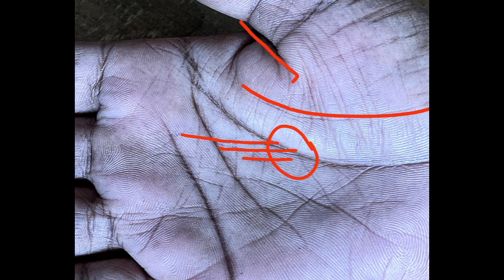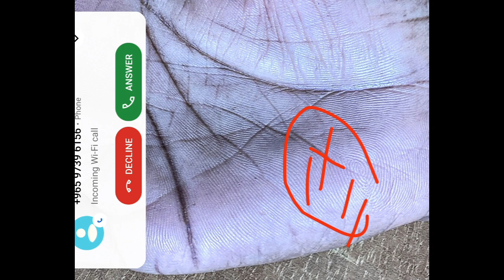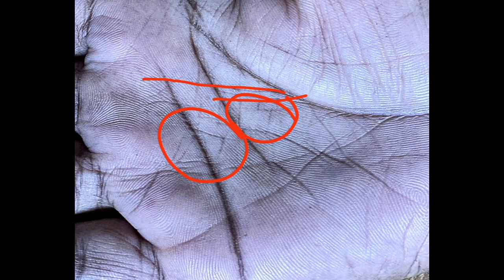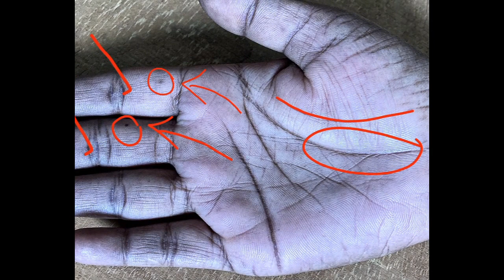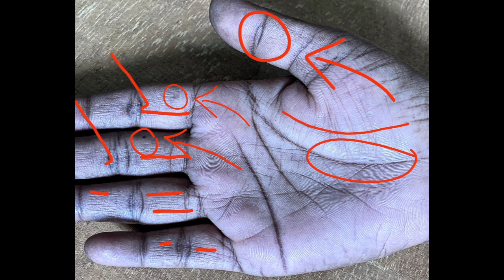तलाक के बाद नए रिश्ते में धोखा तो नहीं? Relationship hand reading, love success line, female hand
vivah rekha in female hand love relationship vivah rekha in male hand marriage line in hand love marriage line in hand real hand analysis love marriage line palmistry in hindi astrology in hindi sagittarius and leo love relationship hast rekha gyan in hindi love marriage vivah rekha in hindi divorce line in hand palm reading palmistry reading extra marital affair line in hand palmistry love lines love marriage compatibility